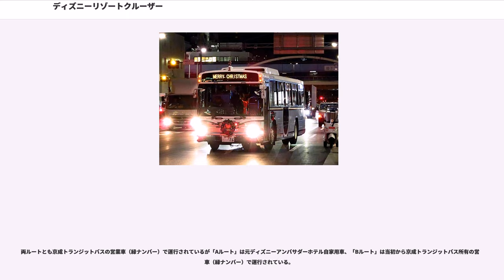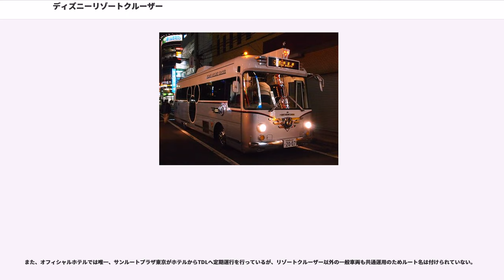ディズニーリゾートクルーザー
ディズニーリゾートクルーザーは、東京ディズニーリゾート (TDR)内を運行する送迎バスである。

料金は無料。つり革やボデー細部などがミッキーマウスの形をした特注車両を使用している。ベース車はいずれも日野自動車製で、初代はレインボーRJとメルファ9であるが、ともに同じデザインの完全オリジナル車体を架装しており、丸みを帯びた可愛らしいデザインが特徴である。2代目車両はレインボーHRとメルファで、初代と比べるとやや角ばったデザインになったが、初代と同様、車体そのものは完全なオリジナルであり、ベース車の原型を留めていない。3代目からブルーリボンⅡとレインボーⅡが使用されるようになったが、こちらは純正車体を改造する方法で製作されたため、ベース車のボディを色濃く出す格好となった。

2001年7月のディズニーリゾートライン開業前には、TDRオフィシャルホテル - 東京ディズニーランド (TDL)間にシャトルバス「ホテル循環線」が運行されていた。これは東京ベイシティ交通が貸切免許で運行していたもので、3扉の一般路線車同様の車両であった。

朝夕は各ホテル所有の自家用バスが、TDL - ホテル間に運行された。またディズニーアンバサダーホテルも開業と同時に自家用バスで、ホテル - TDL間の運行を開始した。しかし、ディスニーリゾートライン開業を機に運行形態は大きく変わった。オフィシャルホテル - パーク間は、ホテル - ベイサイド・ステーションのリゾートクルーザーとリゾートラインの乗り継ぎが原則となった。このため、ディズニーホテル宿泊者には宿泊日数分のリゾートラインの乗車券が手渡される（以前はオフィシャルホテルでも同様のサービスを行っていたが、現在はディズニーホテル独自のサービスとなっている）。しかしながら、サンルートプラザ東京に関してはTDLとの距離が近く、ベイサイド・ステーション経由になると宿泊者の利便性が損なわれるためバスの運行が存置された。また、ディズニーアンバサダーホテルはリゾートラインの駅から遠いため、バスによる送迎が続行された。サンルートプラザ送迎はリゾートクルーザー２台とホテル所有の一般車による運行がメインとなっている。

アンバサダーホテル送迎車は、開業以来ミッキーマウスのペイントを行った前中扉の中型一般車が運用されてきたが、宿泊者からリゾートクルーザーを希望する声も多く、まず1台がリゾートクルーザーに代替された（この代替された1台は京成トランジットバスに売却され、舞浜駅からの「キャスト・メンバーズ・シャトル」としてオフィシャルホテル従業員輸送に使用された）。その後2006年にもう1台も置き換えられた。

2007年9月から新型のリゾートクルーザーが1台運行されていたが、2007年に、モデルの改良版最新型リゾートクルーザーが5台増車され、Bルートに限り、2008年9月3日よりホテルオークラ東京ベイ、東京ベイ舞浜ホテル　クラブリゾート（旧東京ベイホテル東急）、サンルートプラザ東京は、新型で運行している。

新型車が計6台となったため全オフィシャルホテルにて新型車での運行が可能になったが、契約上の都合でヒルトン東京ベイは、形状の異なった車両にて運行中。（シェラトン・グランデ・トーキョーベイ・ホテルへは2009年5月1日より新型運行開始）。

Bルート（各オフィシャルホテル-ベイサイドステーション便）用の旧型車両6台（M401-M406）は超近距離を1日約100往復する過酷な使用状況の為老朽化が進んでおり、不具合個所の多い排気ガス規制対策未実施車両3台は、新型導入にともない廃車された。また、2014年までに、残りの3台も廃車された。

なお、ディズニーアンバサダーホテル便にも新型が2台が導入されたが、いままでと同様に中型車ベースではあるもののシャーシをストレッチ改造されている。これは、アンバサダーホテル送迎ルートがホテルを中心にランド・シーの両パークを循環する運行になっているために直接ホテルを利用しないゲストの利用も多く、しばしば積み残しが発生し状況を改善するための措置である。

「ディズニーリゾートクルーザー」は、「緑ナンバー」の営業車と「白ナンバー」の自家用車の2種類に大別される。このうち緑ナンバー車はBルート用に当初から京成トランジットバス所有の緑ナンバー車として新製された車両と、ディズニーアンバサダーホテル用の自家用車が、京成トランジットバスへの運行管理委託後に移籍し営業ナンバ...